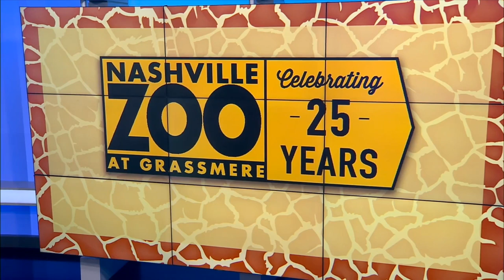Nashville Zoo 25: Rhinos keep it real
• Find today’s top stories for Nashville, TN and all of Middle Tennessee